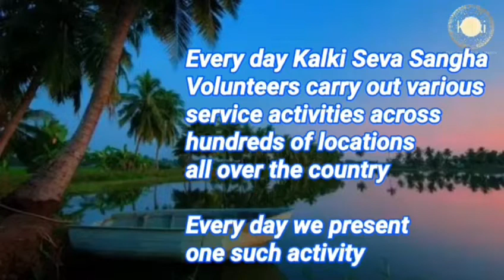Marathi: Bhimavaram | Kalki Seva Sangha #63 | On MahaShivaratri distributed water packets & Prasadam